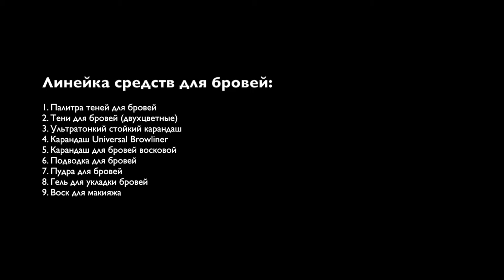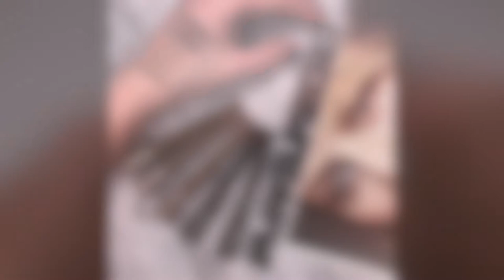Часть 1 Брови Brow tutorial